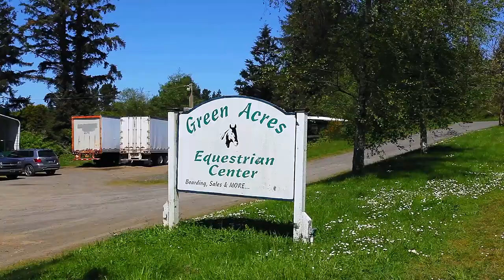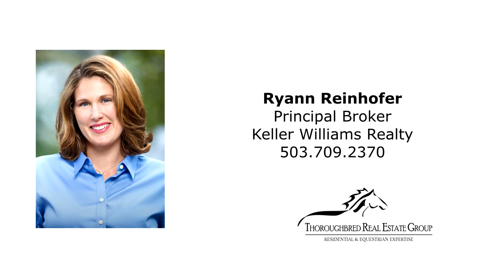Exceptional Horse Property near Lincoln City ~ Video of Green Acres in Otis, Oregon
Green Acres is the place to be if you love horses and coastline living!  Unparalleled location, a mere mile to Lincoln City outlet shopping, dining, tourism and sand.  This Equestrian sanctuary nestled on over 62 acres of lush pasture and riding trails is a horseman’s dream.  Stable amenities include 40 oversized matted stalls, multiple washracks, tackrooms and cross ties for boarder convenience.  The 80X120 indoor arena is equipped with watering system, sound system and indoor grand-stands for spectator viewing. Newly constructed concession stand offers refrigerator, microwave, coffee maker and wifi. The sand outdoor arena measures 150X200 and overlooks the adjoining 120 acres of forested mountain trails. Traditional main home built in 1999 with 3 bed 2.1 bath and 1,988 sqft appropriately overlooks the pastures and stables. Secondary manufactured home ideal for on-site farm hand or extended family. Excellent opportunity for a multitude of uses, boarding and training, B&B, clinicians or private getaway!